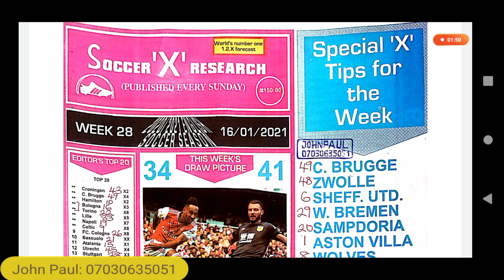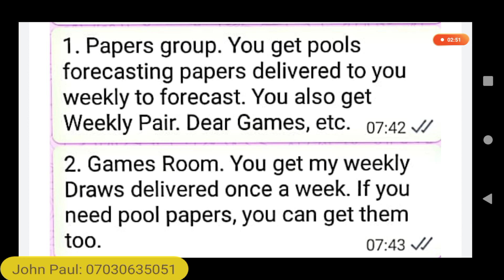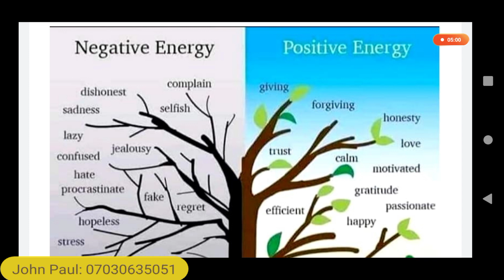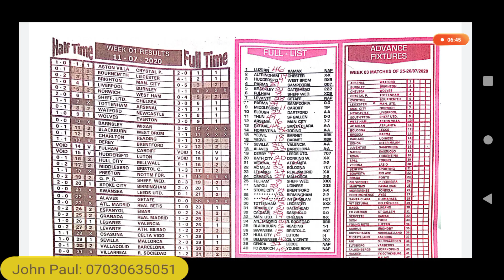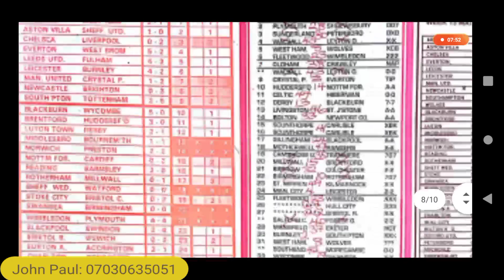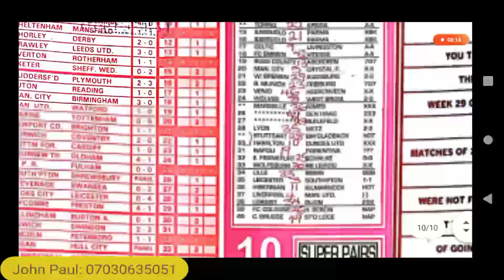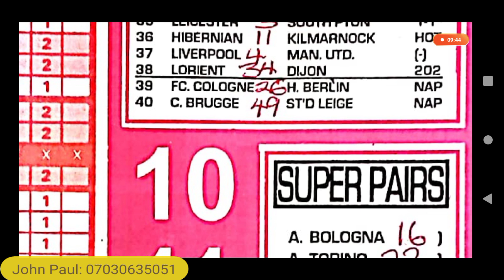Week 28, 2021 Soccer Research Banker Draws for UK Football Pools Season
Welcome to the 2020/2021 English Football Pools Season, and welcome specially to this latest Football Pools sequence from Soccer Research Pool forecasting paper.

If you need Pool Papers Weekly delivered to you on email, WhatsApp, telegram, signal, etc, kindly call or chat: 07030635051.

If you need weekly Draws delivered to you through email, WhatsApp, telegram, signal, etc, Call or chat John Paul: 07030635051.

Papers group cost N3,000 monthly
Games Room cost N5,000 monthly.